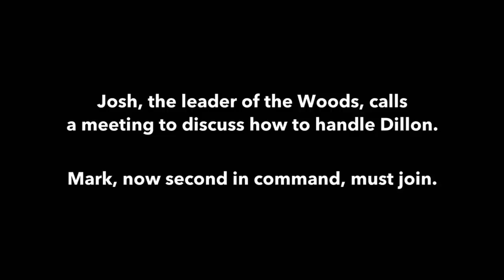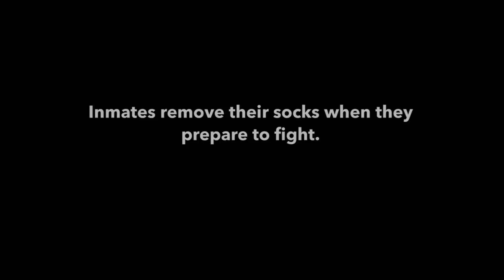60 Days In: David Gets Pulled from the Program (Season 5 Flashback) | A&E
Tune in to True Crime Week on A&E Dec 31st, 2019 through Jan 8th, 2020 and stay up to date on all of A&E's latest premieres

After David blows his cover to an officer, he gets pulled out of jail, leaving a dangerous pod behind in this clip from Season 5, Episode 9 "Loose Lips Sink Ships."